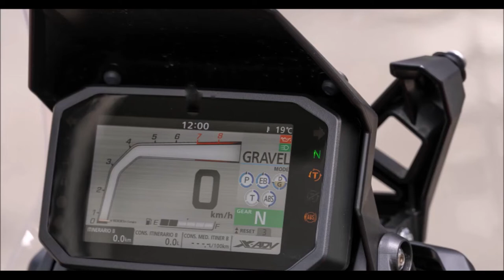HONDA X ADV 2022